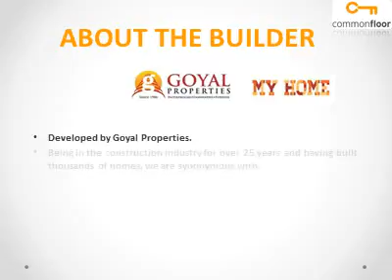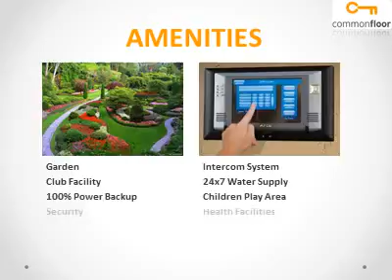My Home Pune